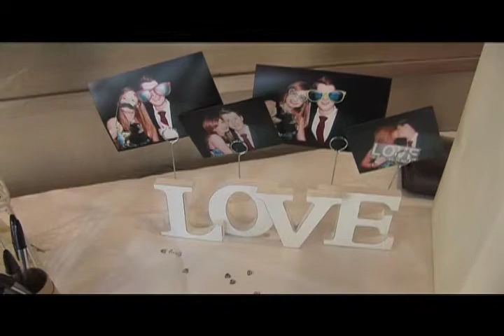Amanda and Michael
Some highlights from a sunny day in North Berwick filming the wedding of Amanda and Michael.